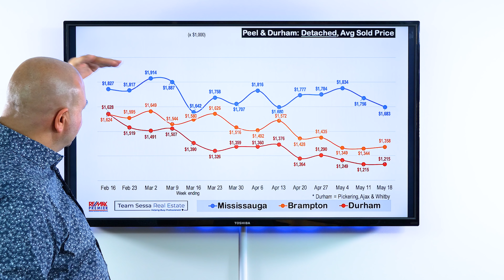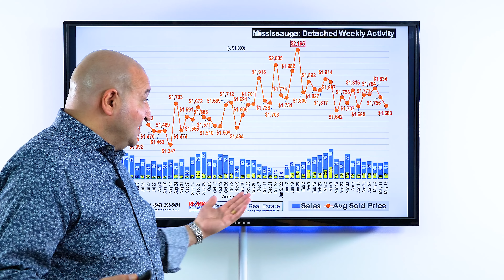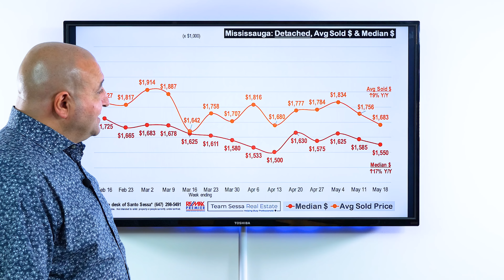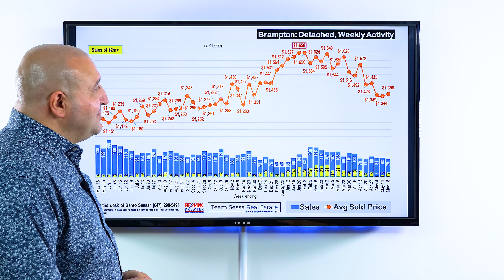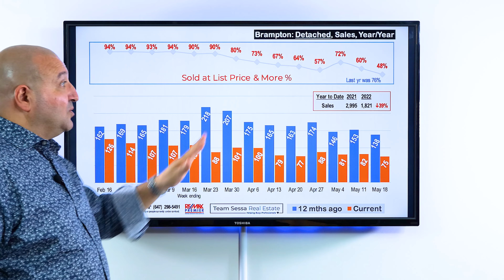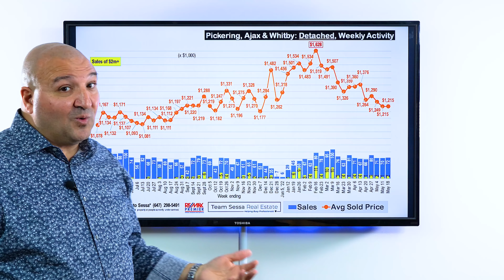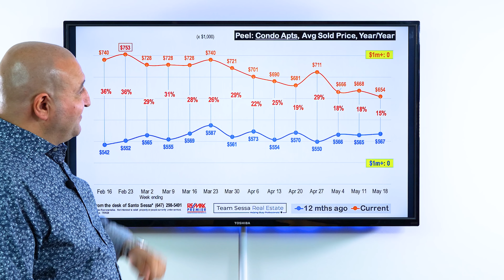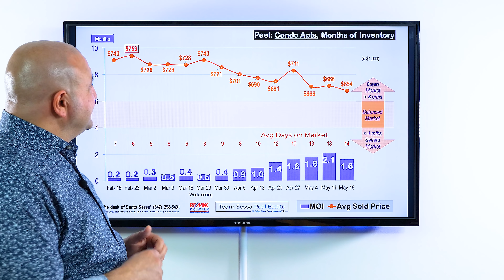Home Prices Causing Panic In Brampton, Mississauga & Durham Real Estate - May 18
Brampton, Mississauga, Ajax, Whitby, Pickering Real Estate Market Report for the week of May 12 - May 18, 2022.

- Santo Sessa
Re/Max Premier